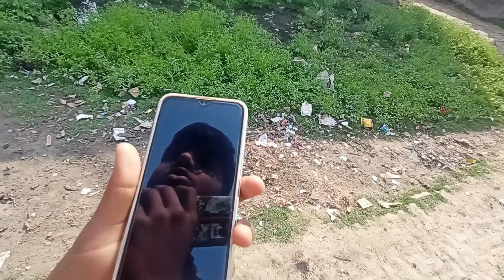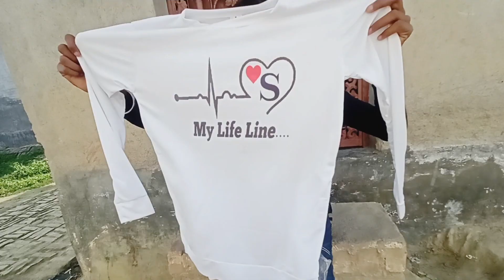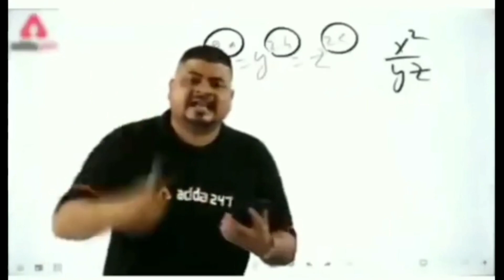GF Call Prank 😜 | Flipkart scammed me🥺 | Funny prank 🤣